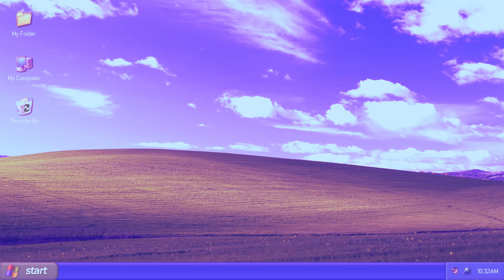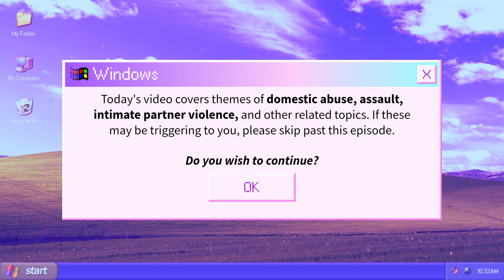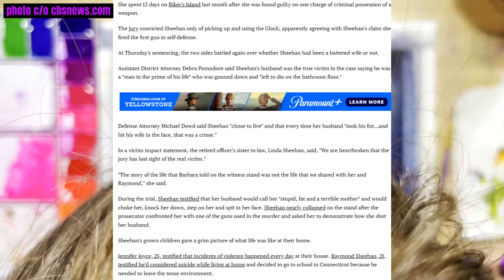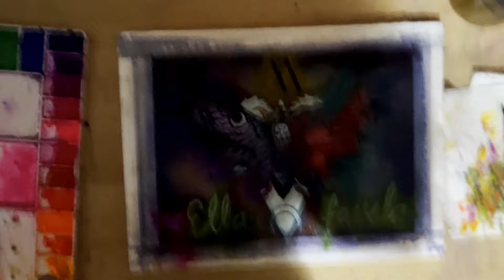Shocking Secrets of Law Enforcement: Barbara Sheehan's Story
One of the most shocking open secrets kept by law enforcement is the fact that domestic violence perpetration rates among police officers sit on average 2-4% above the societal norm. Tonight, join your host, Ella Favela, for a chilling peek behind the curtains of the NYPD - where Sgt. Raymond Sheehan's wife, Barbara, would have to fight for her life to save herself and her children (from a man sworn to protect and serve his community)...

00:00 Introduction
01:51 Welcome Back!
03:47 Content Warning
04:35 Modus Operandi
05:14 Barbara Sheehan
09:00 February 18th, 2008
10:42 Aftermath
11:37 Court Proceedings
14:01 Verdict
15:43 "Why doesn't she just leave him?"
17:43 The Sheehan's
18:17 Police Perpetrated Domestic Abuse
20:17 Broader Societal Implications
21:11 Accountability
21:53 How To Handle Disclosure
23:36 Advice For Survivors
26:35 Key Takeaways/Summary
28:17 Join Us
29:03 Painting Reveal
30:33 Outro
RESOURCES
If you (or a loved one) are experiencing DV, please see the following list of resources

SPECIAL THANKS
to our producer, Chuck Enzo for providing the soundtrack & audio design. Please check his work out at:
the 250th follower at
will WIN a free painting!
This painting is part of a creative collaboration between myself and Apex Apparel YEG, and it took me about 41.5 total hours to compose.
I used:
 @SakuraColorProducts Micron fineliners & Sensei markers, assorted nibs
 @ohuhuart_official 300 gsm cold press watercolour block
 @rosaukraine watercolour paints
 @PebeoPaints drawing gum
 @MontMarteArt leaf sizing medium
 @POSCAOFFICIAL pens
Metal leaf & gilding foils
~41.5 hours of my life, incredibly well spent!